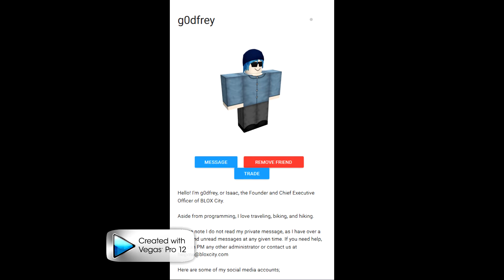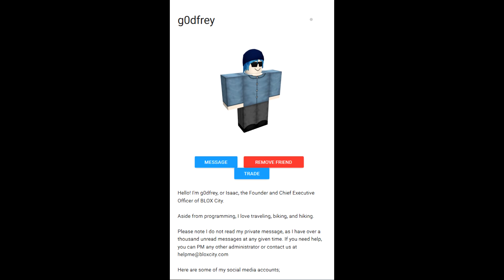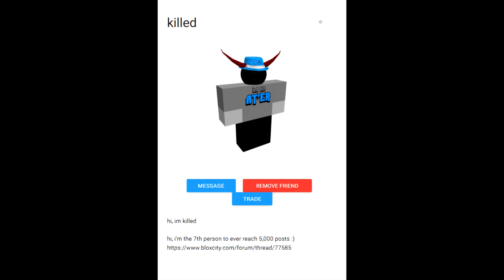bloxcity users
user reviews